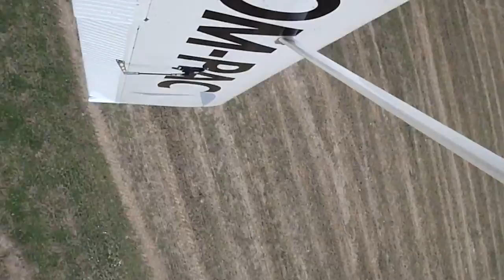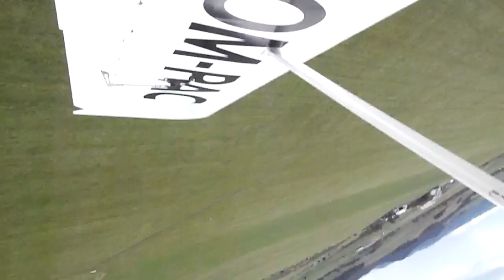Akrobacia s PC-6.MP4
Základné akrobatické obraty s PILATUSOM PORTER PC-6 na LZSV Spišská Nová Ves.